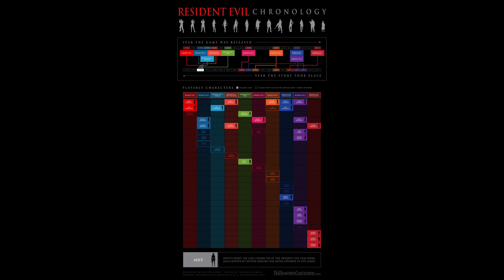Resident Evil 2 Remake Review - Survival Horror REimagined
Resident Evil 2 originally launched in 1998 to critical and commercial success and quickly became the favourite for millions of Resident Evil fans. We waited with baited breath in the hope of a remake…. Flash forward to its unveiling at E3 2018 and we were equal parts amazed and concerned. Could it possibly live up to the original? Would changing the game ruin everything that made it so special?
Well I've revisited the game two years after its launch in 2019 to break down exactly what works...and what could have been improved.
Join me as I go in depth on Resident Evil 2 Remake

Next up is Resident Evil 3 Nemesis for the PlayStation (in a couple of weeks)
Take care
Davey